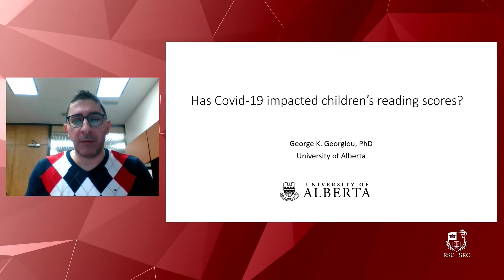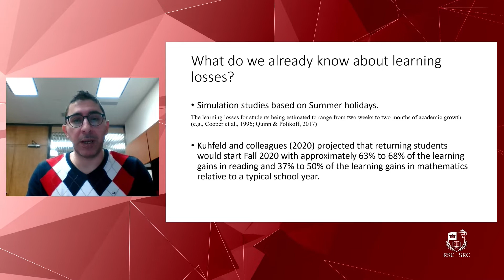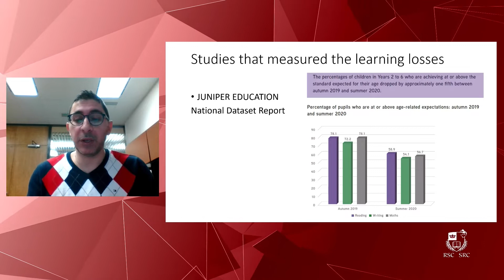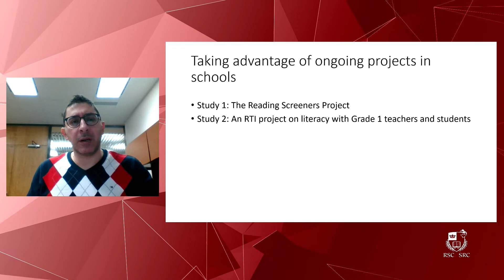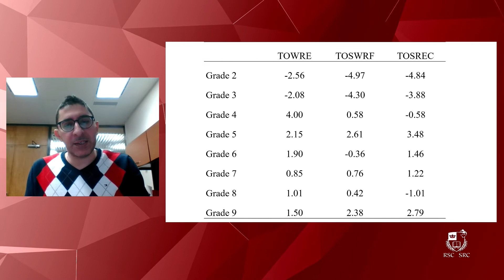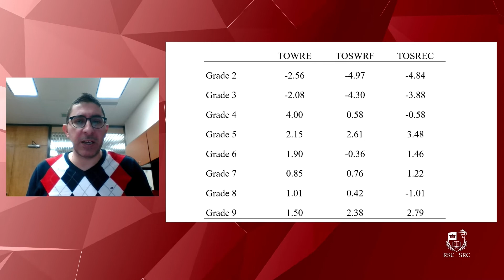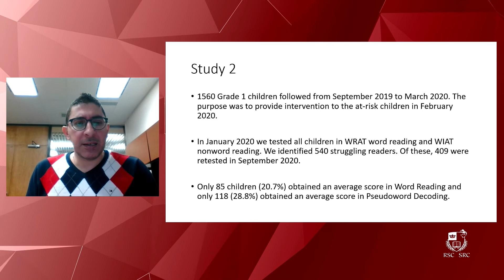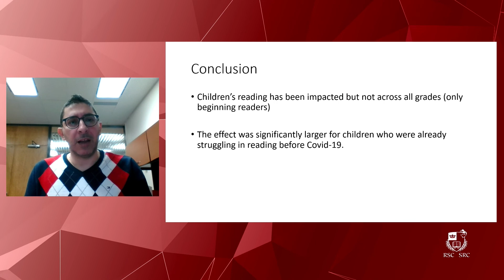HAS COVID-19 IMPACTED CHILDREN'S READING SCORES? | Georges Georgiou | University of Alberta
RSC 2021 Lightning Talk

Dr. George Georgiou is a full professor in the Department of Educational Psychology at the University of Alberta and the Director of the J.P. Das Centre on Developmental and Learning Disabilities. His research focuses on the prevention and remediation of reading disabilities.
Le Prof. George Georgiou est professeur titulaire au sein du Département de psychopédagogie de la University of Alberta et directeur du J.P. Das Centre on Developmental and Learning Disabilities. Ses recherches portent sur la prévention et la remédiation des troubles de la lecture.